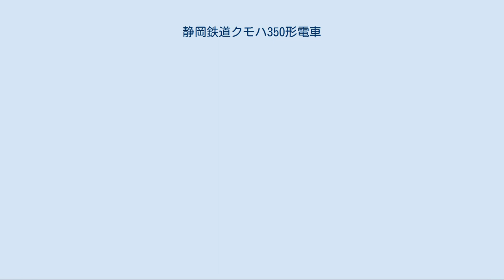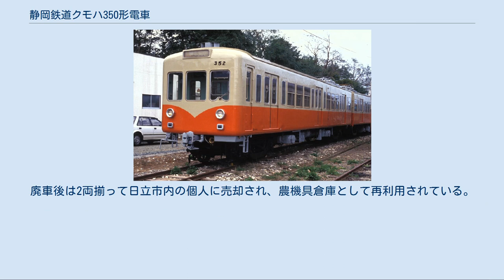静岡鉄道クモハ350形電車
静岡鉄道クモハ350形電車（しずおかてつどうクモハ350がたでんしゃ）は、かつて静岡鉄道に在籍した通勤形電車。
自社長沼工場で新製された一連の「静鉄形電車」として最後に登場した形式である。
後年、本形式は日立電鉄へ譲渡され、同社クモハ350形として1994年（平成6年）まで在籍した。
 1968年（昭和43年）にクモハ351-クモハ352の2両1編成が自社長沼工場で新製された。
車体外観は前年度に新製された300形に酷似しているが、本形式は従来車の主要機器を流用した全電動車編成の吊り掛け駆動車であり、性能的には100形と同一であった。
 片運転台構造の全鋼製車で、窓配置・各部寸法を含めた基本的な仕様は300形と同様であるが、当初より正面非貫通構造とされた点が異なっていた。
正面3枚窓のうち左右の窓幅が狭く、これは300形302・303編成の仕様を踏襲したものである。
また、側窓は300形と同様の上段固定下段上昇式のユニットサッシであるが、300形では上下段の割合が1:1であったのに対し、本形式では通気性改善のため下段窓の割合が増やされて開口部面積を増加させている。
なお、車体塗装は当初ローズレッドとクリーム色のツートンカラーであった。
 主要機器は18形18・19のものを流用しており、カルダン駆動の新性能車であった300形と比較すると性能的に見劣りする仕様であった。
主電動機は東洋電機製造製TDK31SN型、台車は住友金属工業製の帯鋼リベット組立型釣り合い梁式KS33型である。
ただし制御器のみは種車が手動加速制御車（HL制御車）であったことから新製され、東洋製ES584A型電動カム軸自動加速制御器を搭載する。
前述のように本形式は全電動車方式を採っていたことからパンタグラフは各車に搭載しているが、各車の連結面寄りに隣り合わせで搭載するという100形最終増備編成（クモハ109-クモハ110）の仕様を踏襲したものとなっている。
 1000形登場に際して、300形が車体塗装を同系列のステンレス車体に合わせた銀色一色に変更され、程なく青帯が追加された。
本系列も数年遅れたが同一の塗装に変更された。
また、静岡清水線におけるワンマン運転開始に伴い、1975年（昭和50年）に本形式もバックミラー新設等ワンマン運転対応化工事が施工された。
同時期には300形同様標識灯が角型ケースのものに交換されているが、300形302・303編成に施工された正面窓拡幅は本形式には施工されず、また300形に設置されていた正面中央窓下の種別板受けは、本形式には当初から設置されていなかった。
 100形全廃後は静鉄に残る最後の吊り掛け駆動車であった本形式は、走行性能が1000形・300形よりも劣ることから、その晩年は主に朝夕ラッシュ時に稼動するのみとなっていた。
そして1984年（昭和59年）に増備された1000形1011編成導入に伴い、同年10月に廃車となり、日立電鉄に譲渡されることとなった。
 日立電鉄 クモハ352 1984年（昭和59年）10月に竣工し営業運転を開始した。
入線に際してはワンマン運転関連機器を撤去した程度で、その他は銀色に青という車体塗装を含めて静鉄在籍当時の仕様のまま使用されていた。
なお、本形式に先んじて日立電鉄へ譲渡されていた100形と同じく、本形式も片方の車両をクハ代用として1M1T編成で使用された。
 車体塗装は1987年（昭和62年）に当時の日立電鉄の標準塗装であるオレンジとクリームのツートンカラーに変更されたが、その他は手を加えられることもなく、収容力の大きさを生かして主に朝夕ラッシュ時の車掌乗務列車で運用された。
しかし、本形式は軽量車体と外板の薄さが災いして経年の割に車体の老朽化が進行していたことに加え、主要機器の大半が高経年の流用品で占められていたことから保守に難をきたすようになり、2000系に代替されて1994年（平成6年）4月15日付で廃車となった。
廃車後は2両揃って日立市内の個人に売却され、農機具倉庫として再利用されている。